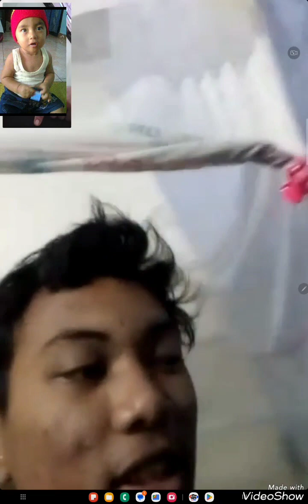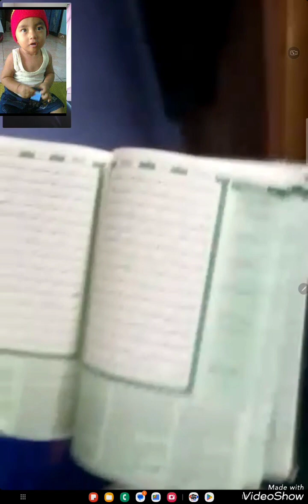AMAR DAMAR BUBUR AYAM JURUMUDI BERSIAP SAMBUT LEBARAN DENGAN INDAHNYA SILATURAHMI(3)